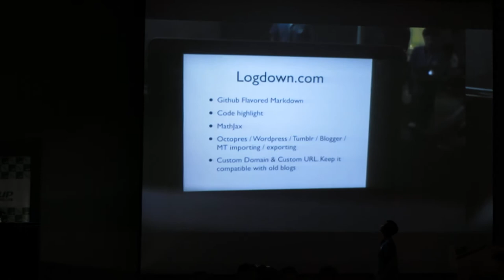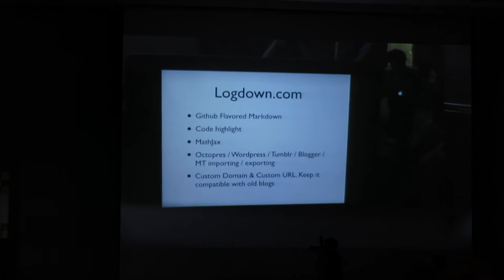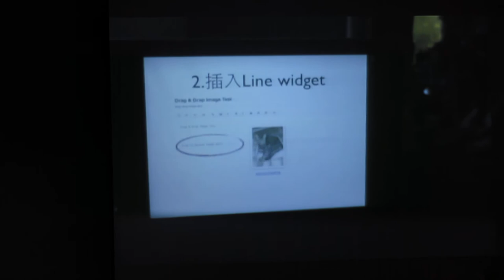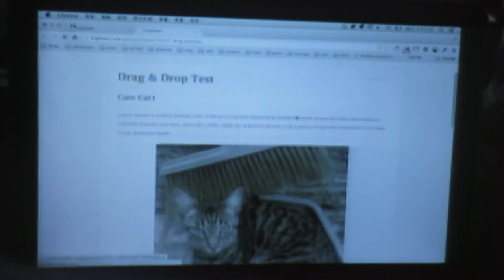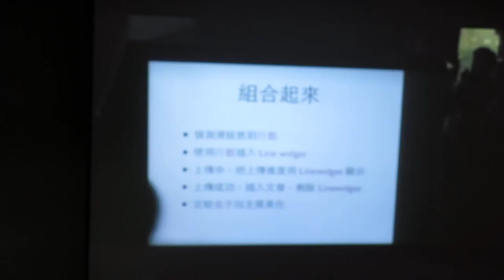Lightning talk: 小強@Logdown 開發經驗談